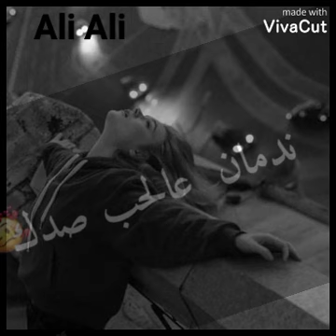وياي وياي انا بس الله وياي 🚶‍♂️❤سيف عامر 😍حالات واتس اب حزينة😔